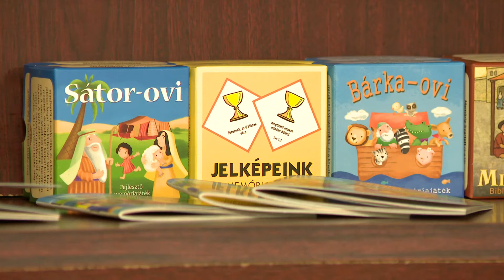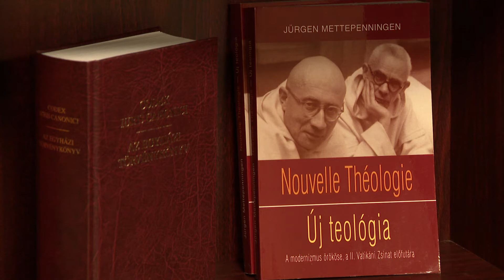Megújult a kegytárgybolt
Van egy kék Bibliám. A Károli-féle. Nagymamámtól kaptam. Olyan aprók benne a betűk, mintha mákszemekkel írták volna. Minden nap olvasom. Van egy feszületem. Apám vette nekem a pócsi búcsúban. Megmutattuk a pócsi Máriának. A könnyezőnek. A könyörületesnek. Az élet királynőjének. Neked van feszületed, ikonod, csotkid? Van valami, amit talán nagymamádtól, tanárodtól, édesapádtól kaptál? Van hozzá életed, hited? Hiszel? Remélsz? Szeretsz? Böjtölsz? Komolyan veszed? Tudtad, hogy megújult a kegytárgybolt a görögkatolikus székesegyháznál? Igen, ott a sarkon! A Bethlen Gábor utca sarkán. Egykor itt működött a Pannónia kávéház. De most ne a kávéd keresd, hanem nézz szét a görögkatolikusok archaikus világában, nem baj, ha római vagy, evangélikus, református, még az sem, ha semmibe sem hiszel. Csak nyisd ki a szíved! Bátran!